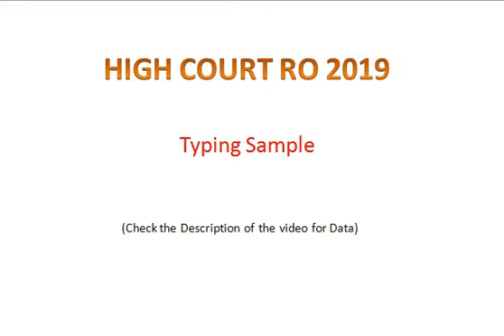Typing Sample 16 : Words 600 Target Time 15 minutes ....level tough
M.R. SHAH, J.

In the light of the conflicting views of the different Benches of varying strength, more particularly in the cases of Shri Gurbaksh Singh Sibbia and others v. State of Punjab (1980) 2 SCC Signature Not Verified 565; Siddharam Satlingappa Mhetre v. State of Maharashtra Digitally signed by NARENDRA PRASAD Date: 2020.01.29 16:54:35 IST Reason:

(2011) 1 SCC 694; Bhadresh Bipinbhai Sheth v. State of Gujarat (2016) 1 SCC 152 on one side and in the cases of Salauddin Abdulsamad Shaikh v. State of Maharashtra (1996) 1 SCC 667, subsequently followed in the case of K.L. Verma v. State and another (1998) 9 SCC 348; Sunita Devi v. State of Bihar (2005) 1 SCC 608; Nirmal Jeet Kaur v. State of M.P. (2004) 7 SCC 558;

HDFC Bank Limited v. J.J. Mannan (2010) 1 SCC 679; and Satpal Singh v. State of Punjab (2018) 4 SCC 303, the following questions are referred for consideration by a larger Bench:

“(1) Whether the protection granted to a person under Section 438 Cr.P.C. should be limited to a fixed period so as to enable the person to surrender before the Trial Court and seek regular bail.
(2) Whether the life of an anticipatory bail should end at the time and stage when the accused is summoned by the court.”
2. Shri Harin P. Raval, learned Senior Advocate appearing as Amicus Curiae relying upon the decision of this Court in the case of Balchand Jain v. State of M.P. (1976) 4 SCC 572 has submitted that though the expression “anticipatory bail” has not been defined in the Code, as observed by this Court in the aforesaid decision, “anticipatory bail” means “bail in anticipation of arrest”.

It is submitted that in the aforesaid decision, this Court has further observed that the expression “anticipatory bail” is a misnomer inasmuch as it is not as if bail is presently granted by the Court in anticipation of arrest. It is submitted that when a competent court grants “anticipatory bail”, it makes an order that in the event of arrest, a person shall be released on bail. It is submitted that there is no question of release on bail unless a person is arrested and, therefore, it is only on arrest that the order granting “anticipatory bail” becomes operative.

2.1. Shri Raval, learned Amicus Curiae has taken us to the historical perspective on the inclusion of Section 438 of the Cr.

P.C. It is submitted that on the recommendation of the Law Commission of India in its 41st Report dated 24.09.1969, the Parliament introduced a new provision in the form of “anticipatory bail” under Section 438 of the Cr.P.C. It is submitted that the Law Commission of India in its 41 st Report stated in paragraph 39.9 the justification for power to grant “anticipatory bail”. It is submitted that as per the Law Commission the necessity for granting “anticipatory bail” arises mainly because sometimes influential persons try to implicate their rivals in false cases for the purpose of disgracing them or for other purposes by getting them detained in jail for some days. It is submitted that the Law Commission further observed that with the accentuation of political rivalry, this tendency is showing signs of steady increase. Apart from false cases, where there are reasonable grounds for holding that a person accused of an offence is not likely to abscond, or otherwise misuse his liberty, while on bail, there seems to be no justification to require him to first submit to custody, remain in prison for some days, and then apply for bail.